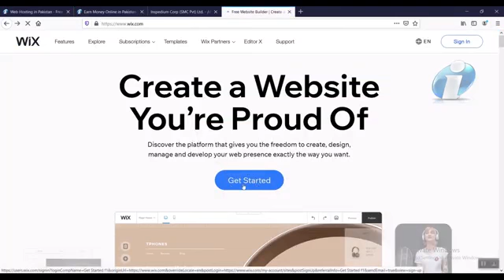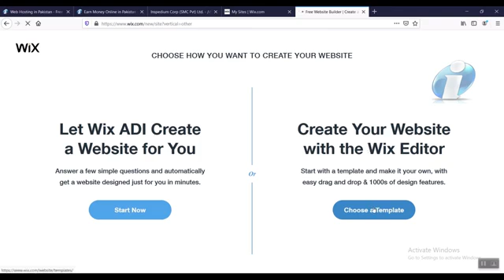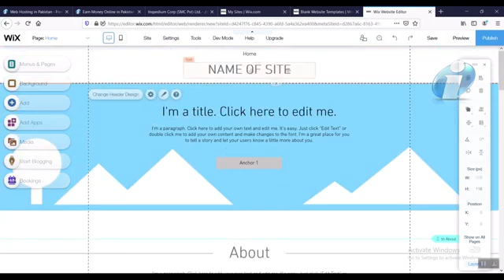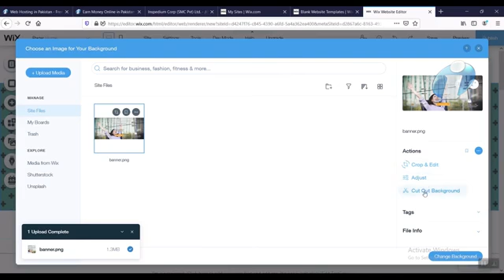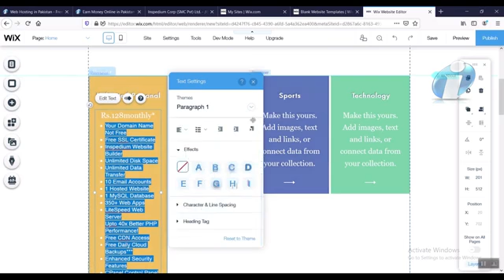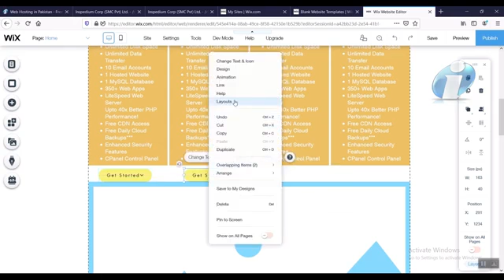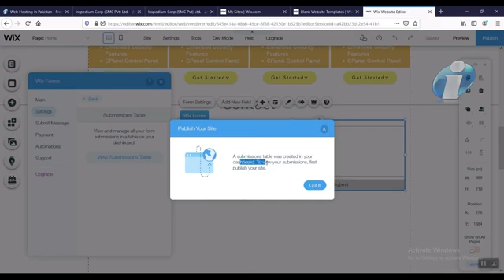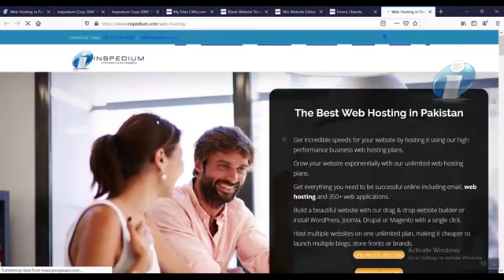How to Promote Inspedium Affiliate Program Links on Facebook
Inspedium is a best Affiliate Marketing and Real Website to earn money
1000 free bonus to only create account in Inspedium,
This Website to 100% real
Web Hosting are available in this Website
click this link or create account and earn 1000 free bonus

1 domain or hosting available in this web site
2 1000 free bons only creat account
3 best affiliate markiting this web site
4 by domain or hosting less price 2020
click this link or by Domain or Hosting